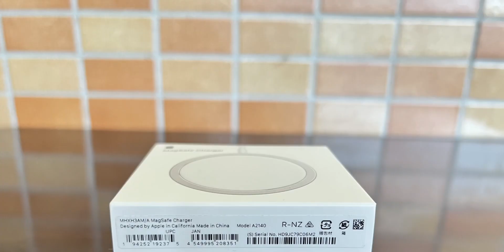MagSafe Charger Second time Unbox | Why I Unbox MagSafe Charger 2nd time in my channel?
Note : This video is Basic knowledge of Technical tips.

Hello Guys, in this video you know about Apple iPhone  charger MagSafe charger and more devices wireless charger.

Buy wireless charger from Amazon online site here is a link : Qi Wireless Charger, Rapid 2 in 1 Aluminum Alloy Charging Stand, Suitable for Apple Watch 5/4/3/2/1/iPhone 11/iPhone 11 Pro/iPhone Xs/iPhone Xs Max/iPhone XR/iPhone 8/iPhone 8 Plus/iPhone X Other Qi Compatible, black

Video shoot by : iPhone 13 Pro Max
Video shoot by : iPhone 12
Editing video on : iPad Pro 3rd Generation 12.9”
Video editor software : Luma fusion Paid version of App Store
Concept: Ram Kumar Shrestha

Image source : Apple.com

Download Luma fusion App from : App Store : LumaFusion by Luma Touch LLC